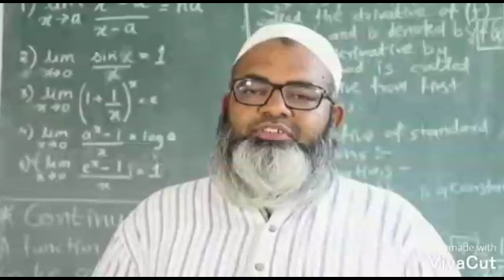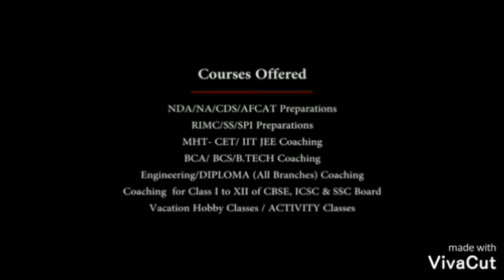संविधान बचाव, देश बचाव. जळगाव येथे योगेंद्र यादव यांची सभा संपन्न, उमर खालीद यांना पोलिसांनी रोखले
संविधान_बचाव, देश बचाव. जळगाव येथे योगेंद्र_यादव यांची सभा ईदगाह मैदान येथे संपन्न, उमर_खालीद यांना सभास्थानी येण्यास पोलिसांनी रोखले.